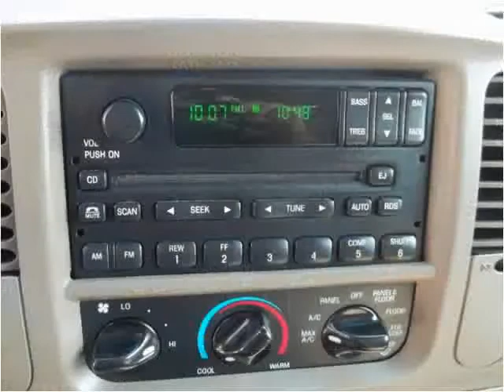2002 Ford F-150 Used Cars Chattanooga TN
This 2002 Ford F-150 is available from Harper Auto Sale, LLC.